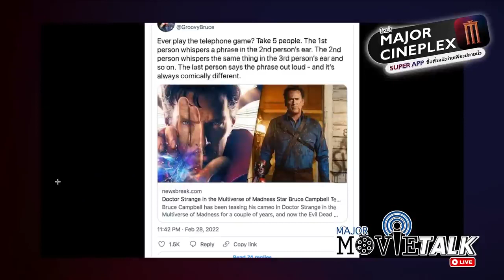จบ1ประเด็นคาใจ Patrick Stewart พูดเรื่อง Professor X ใน Doctor Strange [ Viewfinder : วิวไฟน์เดอร์ ]